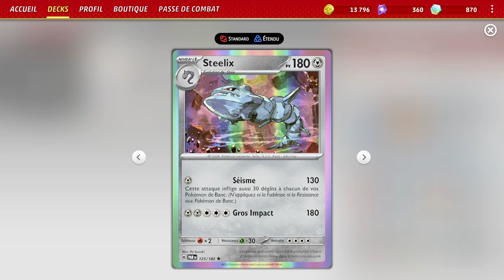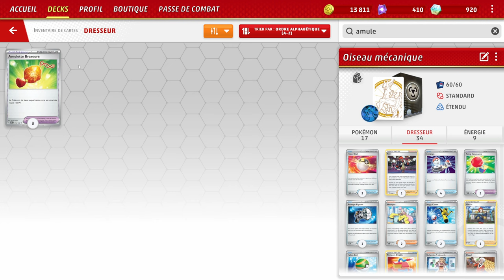CE DUO EST PARFAIT ! : Pokémon TCG Live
Salut à tous ! Aujourd'hui, je vous présente un duo qui fonctionne plutôt bien ensemble. Steelix qui tank et qui frappe rapidement et fort, tout en boostant notre Dodrio qui lui peut infliger d'énormes dégâts avec une simple énergie.

Pokémon : 6
4 Doduo MEW 84
3 Onix PAR 90
1 Onix PAR 90 PH
1 Manaphy BRS 41
4 Steelix PAR 125
4 Dodrio MEW 85

Dresseur : 14
3 Ultra Ball SVI 196
1 Raihan EVS 152
4 Switch SVI 194
2 Vengeful Punch OBF 197 PH
1 Counter Catcher PAR 160
2 Iono PAL 185
2 Super Rod PAL 188
1 Arezu LOR 153
3 Nest Ball SVI 181
2 Damage Pump LOR 156
4 Professor's Research SVI 189
3 Clavell PAL 177
4 Artazon PAL 171
2 Boss's Orders PAL 172

Énergie : 2
8 Basic {M} Energy Energy 52
1 Gift Energy LOR 171